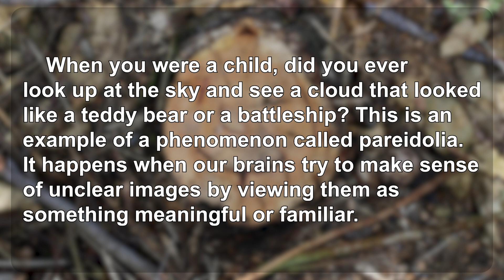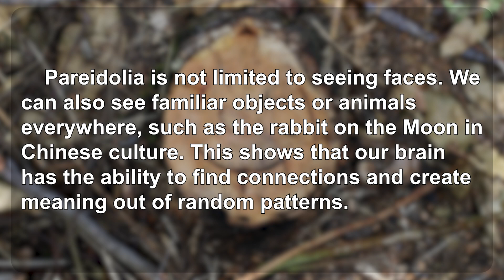生活英語 ENJOY English 20231018(處處看見人臉嗎?都是大腦搞的鬼!~Why Do We See Faces Everywhere?)